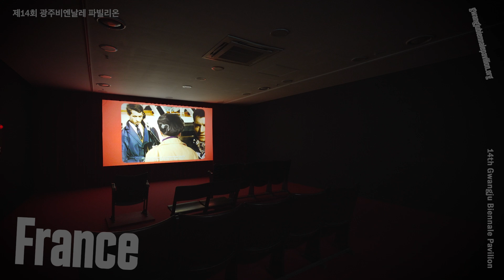프랑스 파빌리온 French Pavilion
⁠제14회 광주비엔날레 프랑스 파빌리온 《꿈은 제목이 없다》(Dreams Have No Titles)
◼ 전시 장소 : 양림미술관
◼ 전시 기간: 4월 7일-7월 6일 10:00 - 18:00 매일
◻ 참여 기관: Institut français, 주한 프랑스 대사관 문화과, 양림미술관⁠
◻ 큐레이터: 요안 르 탈렉 (주한 프랑스 대사관 문화과 문정관), 로한 바타니 (주한 프랑스 대사관 문화과 예술협력 부담당관), 이은아 (작가, 독립 큐레이터)⁠
◻ 참여 작가: 지네브 세디라 ⁠
14th Gwangju Biennale French Pavilion.  "Dreams Have No Titles"

◼ Venue: Yangrim Gallery
◼ Date: April 7–July 6, 10:00-18:00⁠ every day

◻ Institutions: Institut français, Cultural Service of the Embassy of France in Korea, Yangrim Gallery⁠
◻ Curators: Yohann Le Tallec (Cultural Attaché, French Embassy), Laurane Batany (Cultural Projects Manager, French Embassy), Euna Lee (Artist, Independent Curator)⁠
◻ Artists: Zineb Sedira⁠